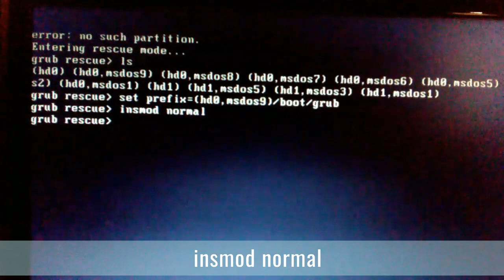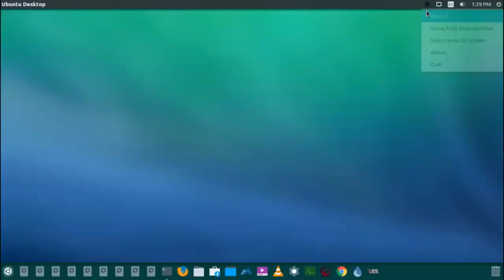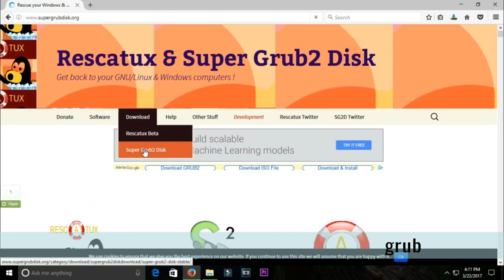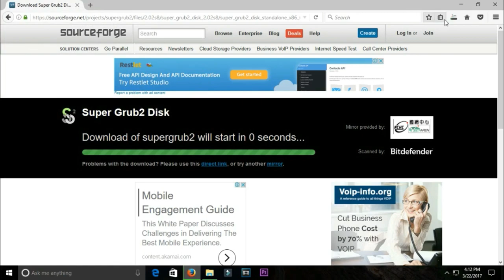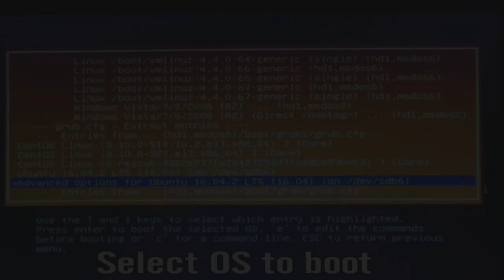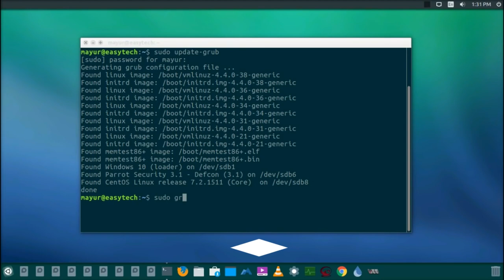Two Methods to Solve Grub Error : no such partition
This error is very common in the dual system. It always appears when you boot your computer, then an error message.”GRUB Error: no such partition.”
IN "SET PREFIX" COMMAND ENTER YOUR LINUX PARTITION NUMBER.

Type the following commands
ls
It will show you a list of partions you have made. for ex.
(hd0),(hd0,msdos1)(hd0,msdos2)

Find which drive is your Ubuntu  root for which type the following:
set prefix= (hd0,msdos1)/boot/grub
If it’s not the root drive you will get an error message "unknown filesystem".  Try next partition i.e (hd0,msdos2)

If you are not getting an error, you have found your root drive. You can proceed to the next command after that:

set prefix=(hd0,msdos1)/boot/grub
insmod normal
normal

Your PC will now boot successfully. Now login.
Open Terminal
sudo update-grub
sudo grub-install /dev/sda

If sudo update-grub didn't work, type sudo grub-update

if above steps didnt work then try 2nd method